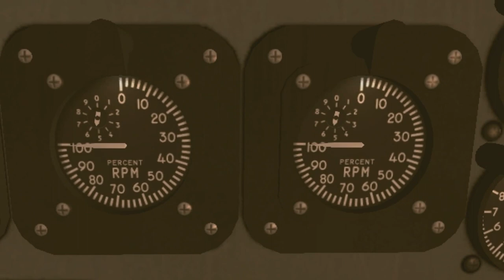Avro Arrow for Flight Simulator Video Trailer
The legendary CF-105 Avro Arrow , recreated for Flight Simulator X and 2004. Video features the Arrow addon from takeoff to landing.